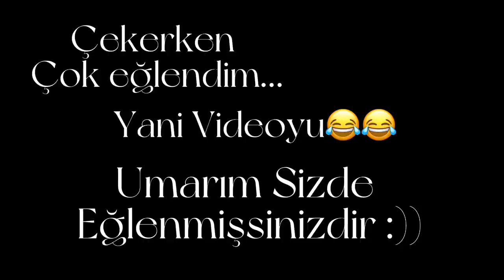LİG’DE ŞAMPİYON KİM?😱SİZİN SORDUĞUNUZ SORULARI ŞİŞEYE SORDUK!!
Arkadaşlar yeni bir video serisi ile karşınızdayım.. Sizin şişeye sormuş olduğunuz soruları cevapladık. Bu video serisinde Fenerbahçe, Galatasaray Beşiktaş ve Trabzonspor ile ilgili şişeye sormak istediklerinizi videonun yorumlar kısmına yazın bizde soralım.. İnşallah video hoşunuza gider ve Eğlenirsiniz ben çünkü çok eğlendim Videoya like atıp kanalıma Abone olmayı unutmayın iyi seyirler…